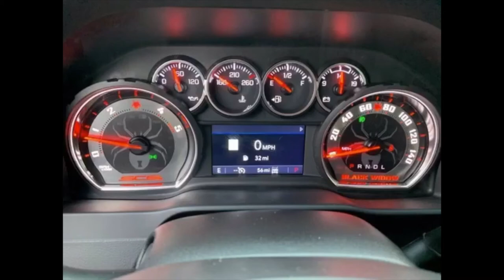Black Widow truck!